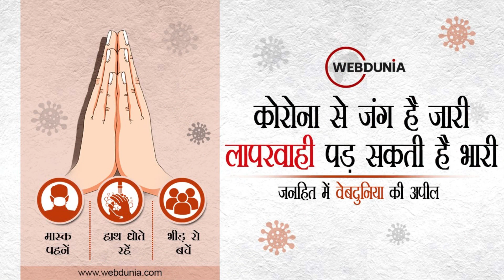Janhit Mein Jaari movie review in Hindi | Nushrratt Bharuccha | जनहित में जारी फिल्म समीक्षा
Janhit Mein Jaari movie review: सुरक्षित सेक्स की बात जनहित में जारी- वर्षों से कंडोम का प्रचार हो रहा है, लेकिन अनपढ़ तो छोड़िए कई पढ़े-लिखे लोग भी इसका इस्तेमाल करने से हिचकते हैं। दुकान जाकर खरीदना तो दूर, इसका नाम लेने से ही घबराते हैं। नतीजा ये कि भारत में प्रति वर्ष न चाहते हुए भी कई महिलाएं प्रेग्नेंट हो जाती हैं। डेढ़ करोड़ से ज्यादा सही-गलत तरीके से एबॉर्शन होते हैं जिसमें कई महिलाओं की जान चली जाती है या वे बीमारियों से ग्रस्त हो जाती है। पुरुष नहीं तो महिलाएं ही कंडोम के इस्तेमाल और प्रोटेक्शन पर जोर दें तो कई समस्याएं हल हो सकती है। इस मैसेज के साथ फिल्म 'जनहित में जारी' को पेश किया गया है।

राज शांडिल्य जो कई कॉमेडी शो और फिल्म लिख चुके हैं उन्होंने जनहित में जारी को लिखा है। मैसेज को कॉमेडी में लपेट कर पेश किया है ताकि दर्शकों का मनोरंजन हो सके। कहानी तो अलग किस्म की है ही, उसे अलग रूप देने के लिए उन्होंने फिल्म की नायिका को कंडोम बेचने वाली बना दिया है। जहां पुरुष ही कंडोम बेचने से घबराते हैं वहां पर महिला द्वारा ये काम करने की तो कोई सोच ही नहीं सकता।

नायिका मनु (Nushrratt Bharuccha) की शादी उसके घर वाले करना चाहते हैं, उनसे बचने के लिए वह कंडोम बेचने वाली नौकरी कर लेती है। इसके बाद उसे प्यार होता है। उसकी शादी होती है, लेकिन ससुराल वालों से भी यह बात छिपी रहती है। आखिरकार भेद खुलता है और तलाक तक की नौबत आ जाती है।